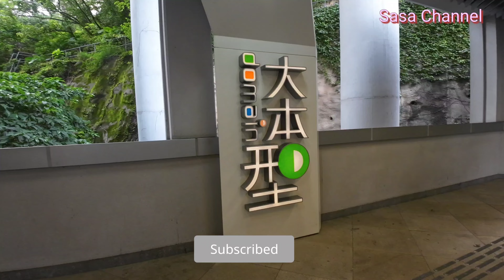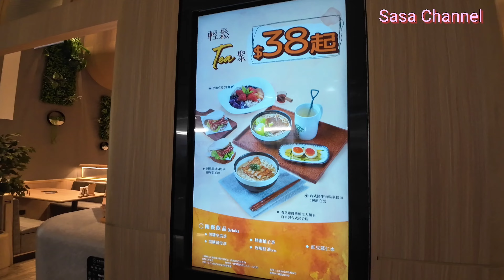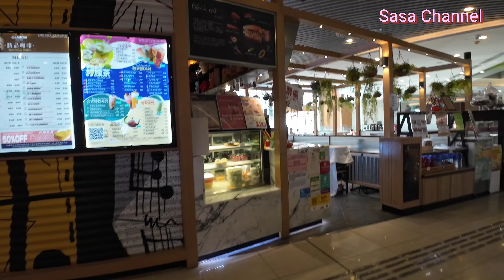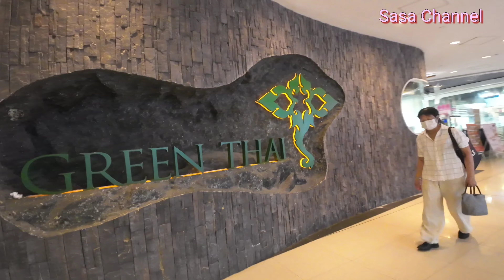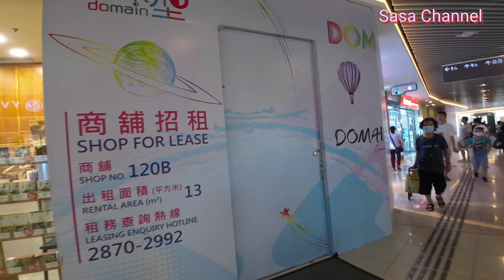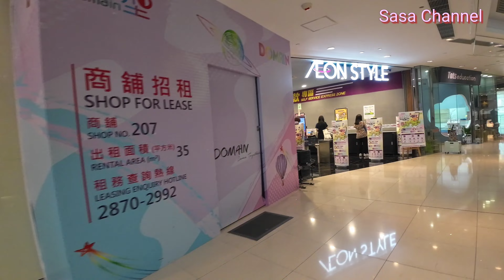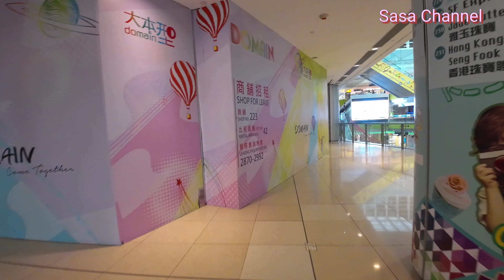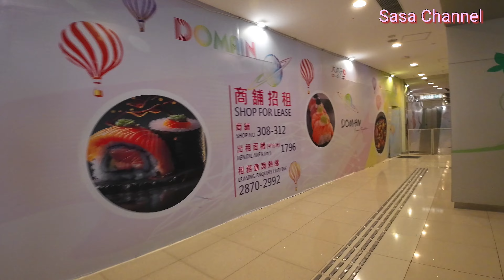油塘大本型 最新市況【4K】 Domain Mall Yau Tong 2 July 2024